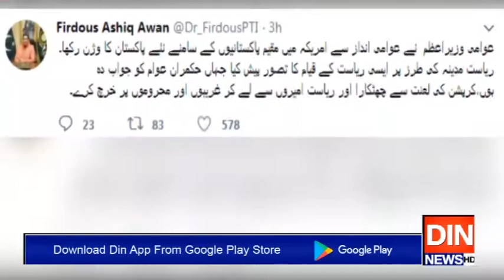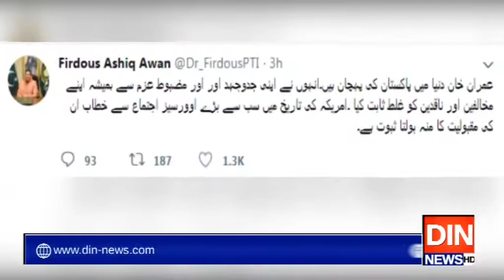امریکامیں وزیراعظم کا شاندار استقبال